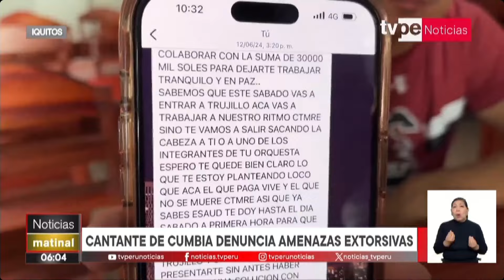Iquitos: cantante de cumbia suspende presentaciones tras recibir amenazas extorsivas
El cantante de cumbia, Esaud Suárez, anunció desde Iquitos que ha suspendido todas sus presentaciones debido a que viene recibiendo amenazas extorsivas. Mediante mensajes y videos, le exigen el pago de 30 mil soles al artista para no atentar contra su vida y la de su familia.

Y para vernos por TV, sintonízanos en:
- Movistar TV: C31 SD / 731 HD
- DirecTV: 1190
- Claro TV: C14 SD / 514 HD
- Best Cable: C92
- Star Globalcom: C12